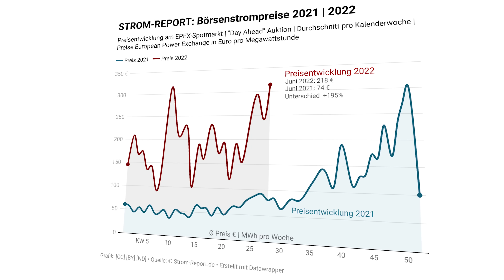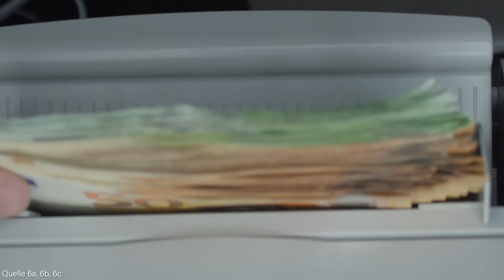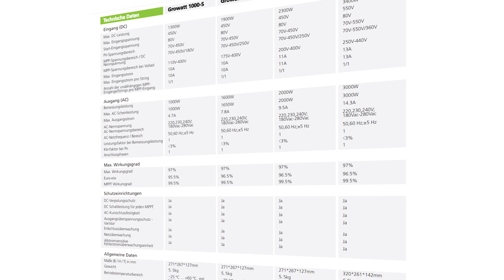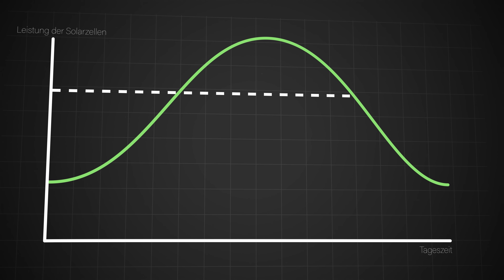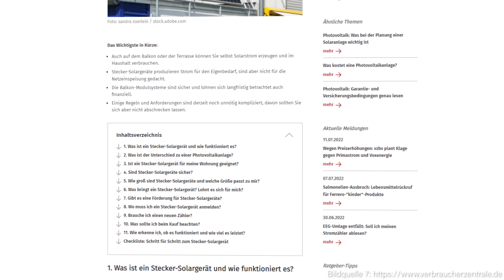Irre! Dieses Balkon-Kraftwerk senkt Stromkosten um 30%!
Die Börsenstrompreise sind auf Rekordlevel, teilweise 3-5x so hoch wie im Vorjahr! Das sieht jeder von uns auf der Stromrechnung. (Quelle 1)

Doch es gibt eine Möglichkeit dieses Problem zu minimieren.

Wirklich jeder kann Strom mit Solaranlagen kostengünstig selbst produzieren, selbst Mieter einer Wohnung. Möglich machen das Balkon-Solaranlagen.

Man befestigt diese einfach an seinem Balkon oder Gitter und kann dann von günstigemSolarstrom profitieren.

Die Vorteile: Das System kann jeder auch ohne technisches Hintergrundwissen installieren und kommt ohne aufwändige Anmeldung beim örtlichen Netzbetreiber und Marktstammdatenregister aus! Dazu aber später mehr! (Quelle 2)

Für über tausend Euro gibt es ordentliche Komplettpakete, doch tatsächlich kann man hier auch sehr gut sparen! (Quelle 3)

Möglich ist ein Balkon-Solarkraftwerk mit schneller Amortisierungsrate für unter 500€! Teilweise sogar für 300€!

Doch was benötigt man für das hauseigene Kraftwerk und was lohnt sich wirklich?